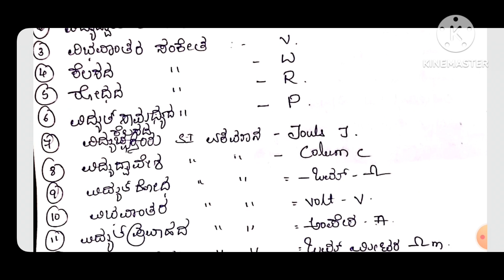Electricity Physics Quiz|ವಿದ್ಯುಚ್ಛಕ್ತಿ10ನೇ ತರಗತಿ ಕ್ವಿಜ್ |SSLC Quiz Unit Test Electricity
Hope helpful to students